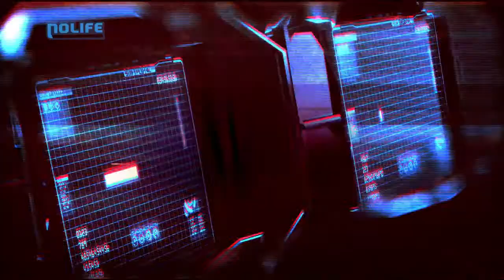#140 Tôhô Yôyômu Perfect Cherry Blossom Superplay noco